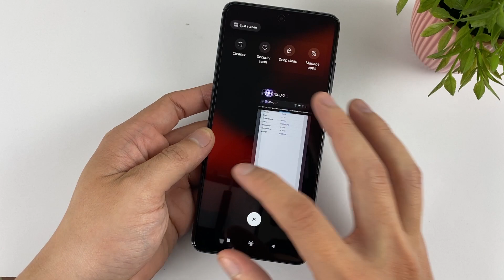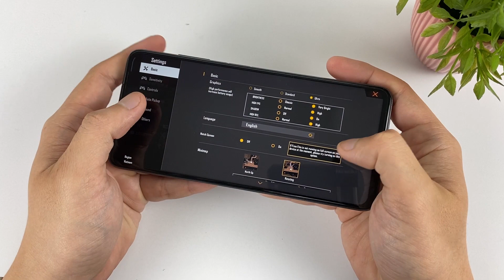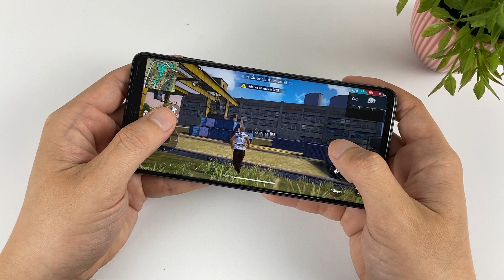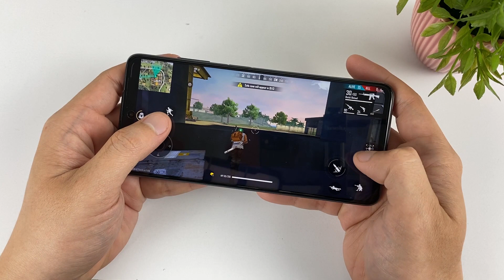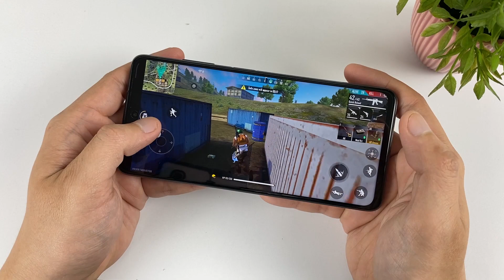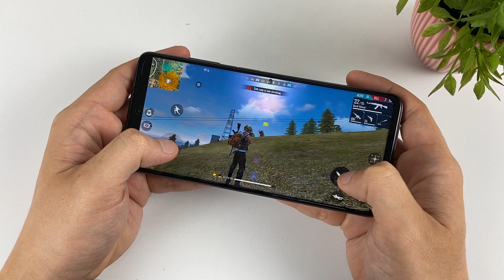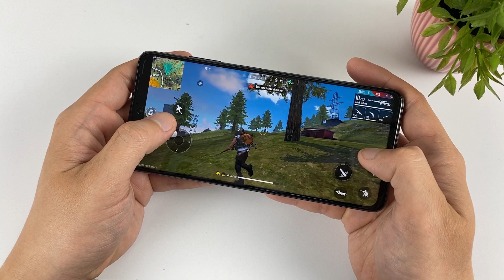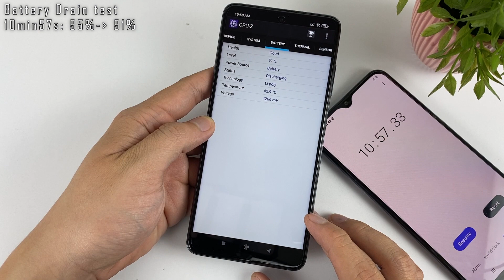Xiaomi Poco X3 NFC Free Fire Gaming test and Battery Drain test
Display: IPS LCD, 6.67", Full HD+
OS: Android 10
CPU: Snapdragon 732G

GPU: Adreno 618

RAM: 6 GB
Storage: 128 GB